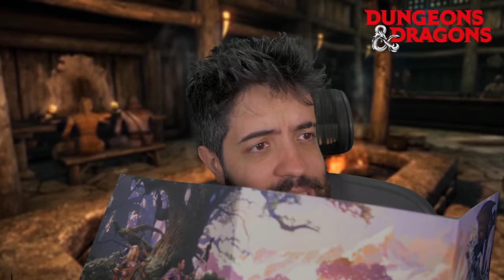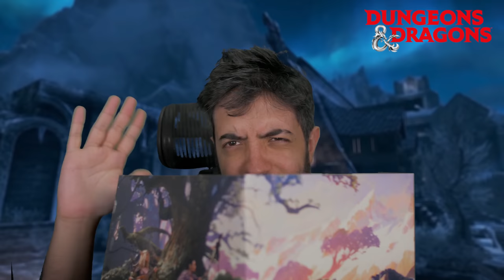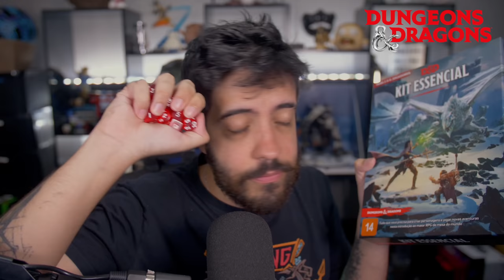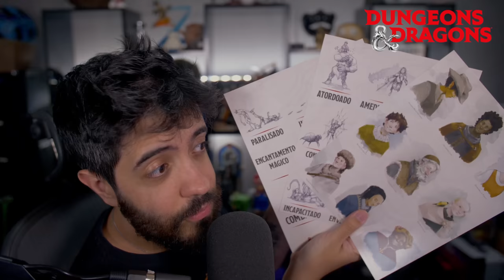O MELHOR JOGO DE TODOS! COMO JOGAR RPG DE MESA (COMO JOGAR Dungeons & Dragons) - 2022 ~ 2023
O MELHOR JOGO DE TODOS TA CHEGANDO OFICIALMENTE NO BRASIL! DUNGEONS & DRAGONS ESTÁ VINDO PELA WIZARDS, E NESSE VÍDEO EXPLICO COMO VOCÊ PODE COMEÇAR A JOGAR :)
APROEITE A BLACK FRIDAY NOS PRODUTOS D&D:

Player's Handbook

Dungeon Master's Guide

Monster Manual